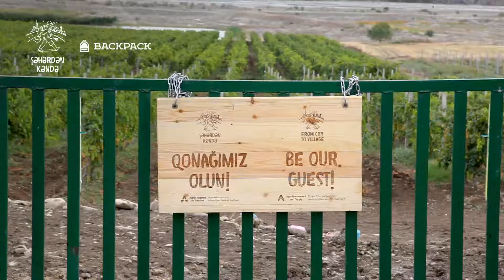Şamaxı turumuza qeydiyyatdan keçməyə tələsin | Register for our tour to Shamaki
İkinci turumuza qoşulanlarla birlikdə Şamaxının ən gözəl yerlərini gəzdik, ləzzətli təamlardan daddıq və yeni insanlar tanıdıq.
Şübhəsiz ki, videonu izlədikdən sonra növbəti tura qoşulmağınız üçün gözəl səbəb yaranacaq.